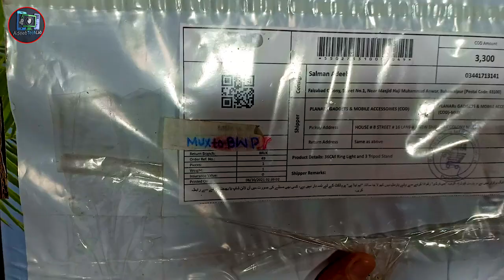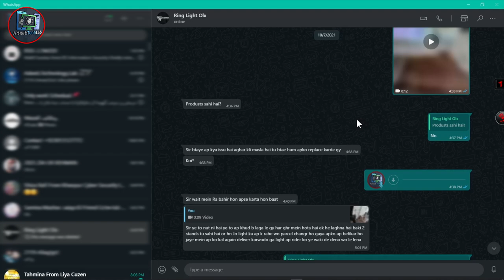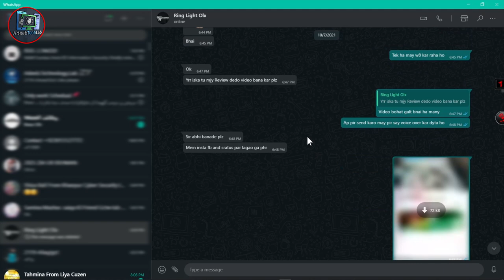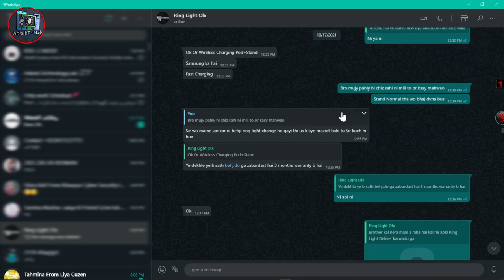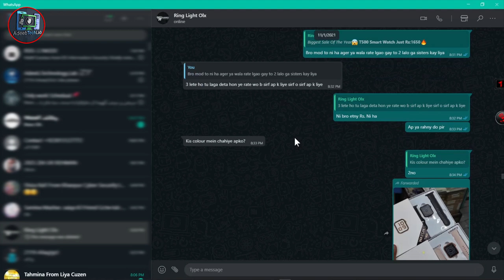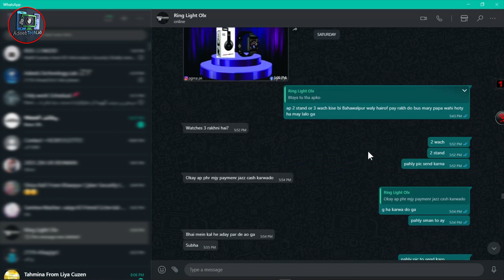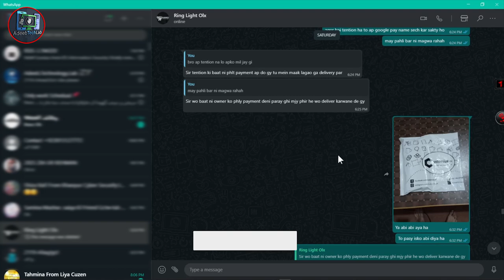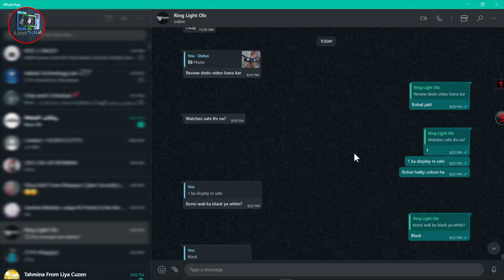1 Ring Light And 3 Stand Unboxing and Reviews || Online shoping SCAM || Adeeb tech Lab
⇀⇀⇀⇀⇀Video-Description↼↼↼↼↼

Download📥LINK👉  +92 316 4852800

⇘⇘⇘⇘⇘⇘⇘⇘⇘_/LINKS\_⇙⇙⇙⇙⇙⇙⇙⇙

                 Watching Videos

1 Ring Light And 3 Stand Unboxing and Reviews || Online shoping SCAM || Adeeb tech Lab